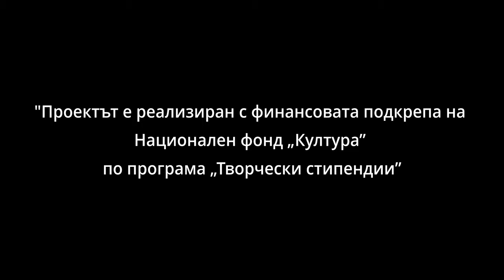LATE - Tides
Tides is a captivating and haunting visual journey into the depths of sound and nature. The music, characterized by its deep atmospheres, heavy cinematic beats, and dark mood, perfectly complements the eerie and mystical winter landscape. Funded by the national cultural fund. Tides is part of Far North Eleven which was released by AMEK Collective on tape and digital.

The video opens with a shot of the snow-covered forest, with the camera slowly zooming in to reveal the intricate details of the trees, branches, and snowflakes. As the music intensifies, the camera cuts to various close-up shots of different elements in the forest. The use of slow-motion and extreme close-ups creates a sense of intimacy and vulnerability, as if the viewer is a part of the forest itself.

As the music builds to a crescendo, the camera moves faster and more erratically, capturing the raw energy and emotion of the music. The visuals become more abstract and surreal, with distorted images of the forest, blurred colors, and abstract patterns. The use of lighting and color grading adds to the dream-like and otherworldly atmosphere, creating a sense of being transported to another dimension.

The video ends with a shot of the forest as the music slowly fades away, leaving a sense of calm and reflection. The overall effect is both mesmerizing and unsettling, as if the viewer has just experienced a powerful and transformative journey. The experimental music video set in the winter forest of the mountain is a testament to the power of art to evoke emotions and transcend boundaries.

Director: Martin Petrov
DoP: Alex Vasilev
Editor: Martin Petrov
Colorist: Martin Petrov